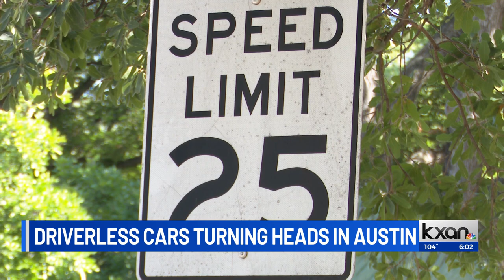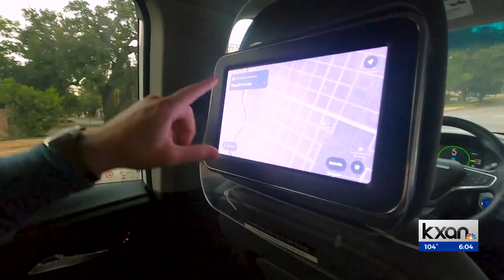Cruise driverless cars turning heads in Austin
KXAN’s Blake DeVine took a test drive in a driverless car with the general manager of Cruise's Austin Market.